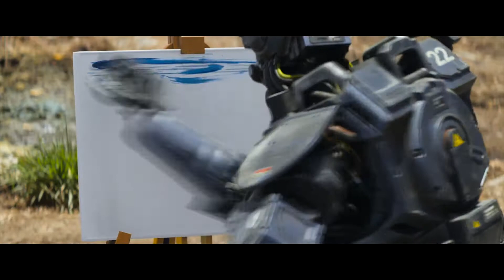Thanks for the memories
- 1080P 60FPS -

Footage: Chappie (2015)
Editing Software: Sony Vegas 11